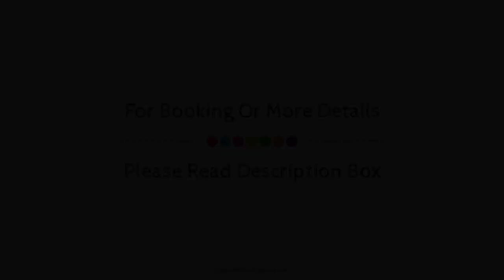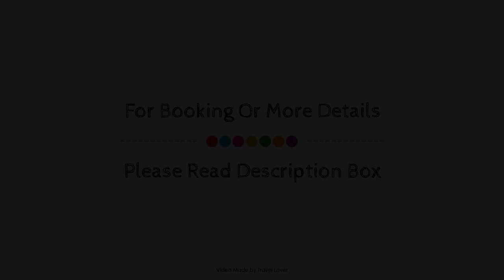Nobu Hotel London Portman Square, United Kingdom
Searching For
1. Nobu Hotel London Portman Square
2. Nobu Hotel London Portman Square Virtual Tour
3. Nobu Hotel London Portman Square Rooms
4. Nobu Hotel London Portman Square Amenities
5. Nobu Hotel London Portman Square Videos
6. Nobu Hotel London Portman Square Offers
7. Nobu Hotel London Portman Square Deals
Audio Credit:
Track Title: Reasons To Hope
Artist: Reed Mathis